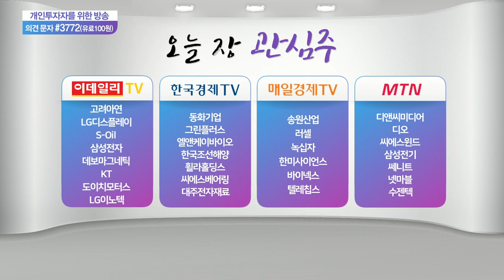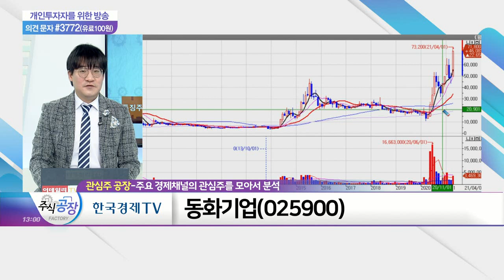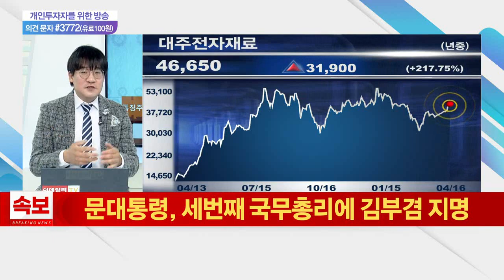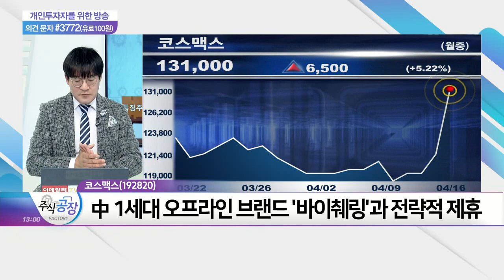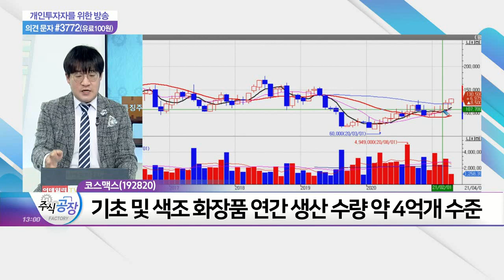휠라홀딩스, 동화기업, 대주전자재료, 코스맥스_관심주 공장 (20210416)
- 中 로컬 화장품 업체들 야욕의 필수 파트너
- 中 1세대 오프라인 브랜드 '바이췌링'과 전략적 제휴
- 2세대 온라인 고객사 '이셴'과 제휴… 제2의 성장 노림수
- 이셴과의 광저우 합작 공장, 내년 말 완공 예정
- 기초 및 색조 화장품 연간 생산 수량 약 4억개 수준